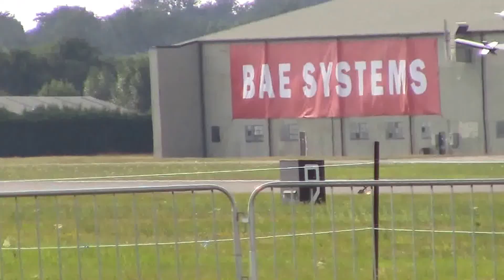RIAT 2014 RNethAF F-16AM Wednesday Practice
the first of many amazing displays from 322/322 Sqn!